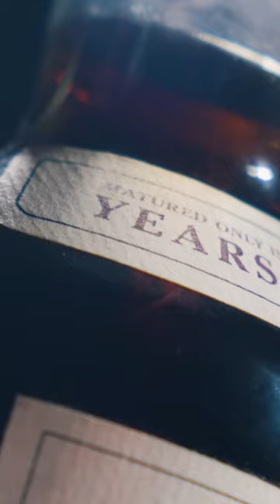P.1: Những lí do khiến Macallan 1926 trở thành chai rượu đắt nhất thế giới